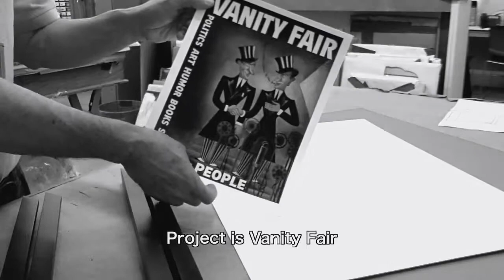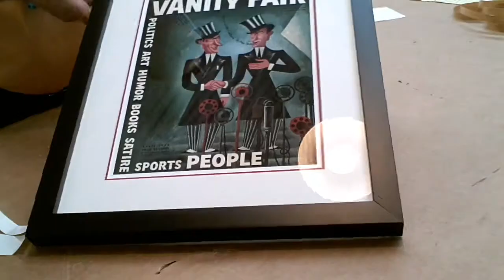Basic Picture Framing - Part 2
Tools I use:
Jersey Display Case Frame:

Fletcher Multi Master Point Driver